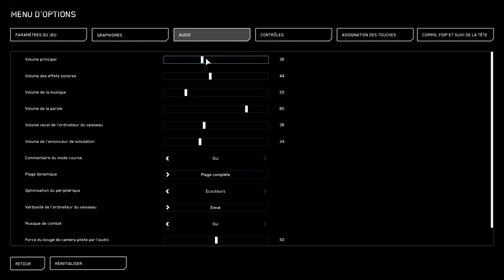[Fr][ starcitizen] 2# Se Faire De L'argent Sur Star-Citizen Avec Le Minage sur les Astéroïde (3.22)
Bonjour à tous voici une nouvelle vidéo sur star citizen .
 Dans la vidéos je vous montre le Minage sur les Astéroïde .

Merci À. Tous Les Nouveaux Comptes Qui Utiliseront Mon Code De
Parrainage : STAR-YDNT-4MYF